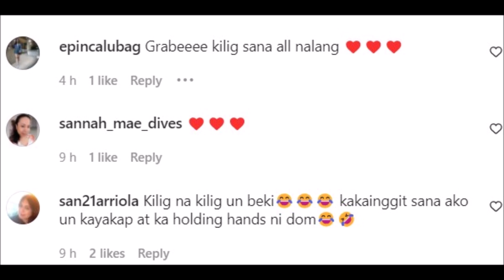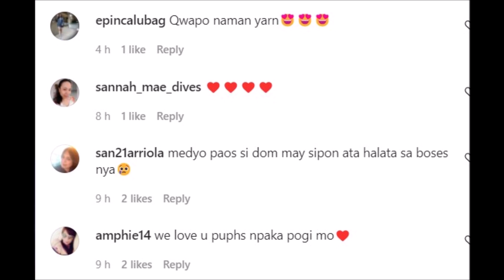BEA ALONZO AT PAPA DOMS SPOTTED SA KULITAN KAY CLAUDIA BEA NAPAKA HUMBLE AND VERY SWEET NA NINANG